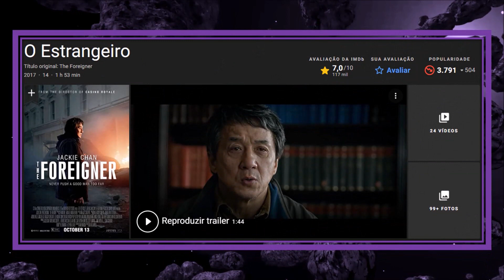O ESTRANGEIRO COM JACKIE CHAN É MUITO CASCA GROSSA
CONHEÇA O FILME THE FOREIGNER COM JACKIE CHAN

Galera, hoje é dia de relembrar o filme "O Estrangeiro" completo e dublado com Jackie Chan. Assisti The Foreigner e tô aqui pra passar meu veredito para vocês sem furos heim e sem bobagens.
Eu vou contar tudo o que percebi revendo esse filmaço em um review completo e SEM SPOILERS, então pode ficar tranquilo. Será que o filme vale a pena? Jackie Chan foi bem?
Fica aqui comigo até o final, pois eu vou mandar a real sobre esse filme sem sacanagem e te dizer tudo o que vale a pena conferir nesse filme... Vem comigo!